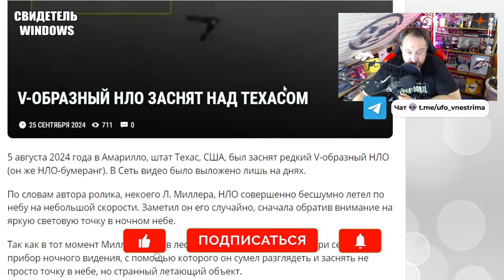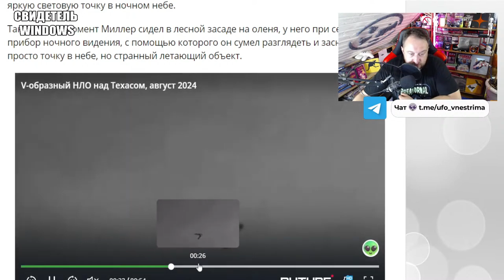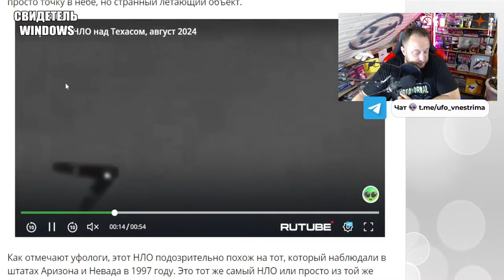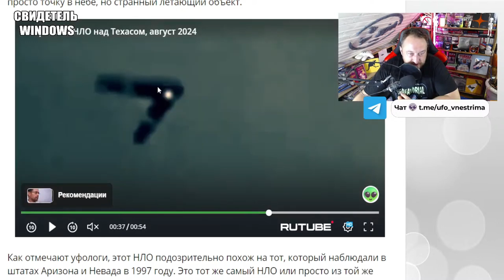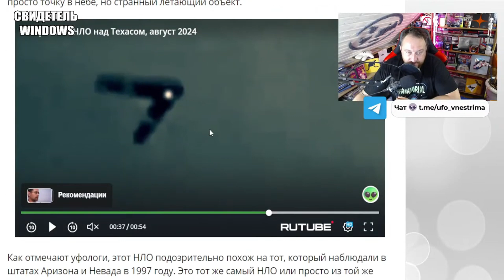Редкий V-образный объект НЛО в небе над Техасом